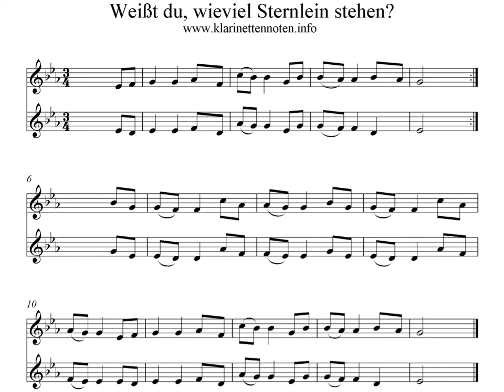Play Clarinet Weißt du wieviel Sternlein stehen